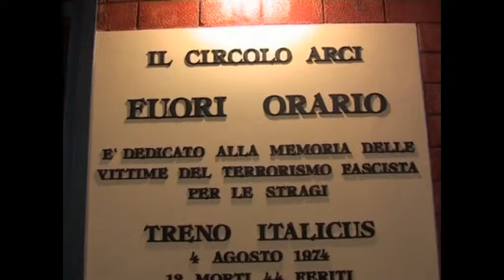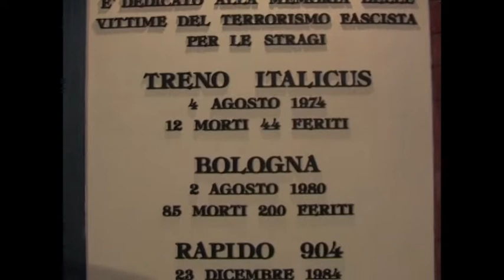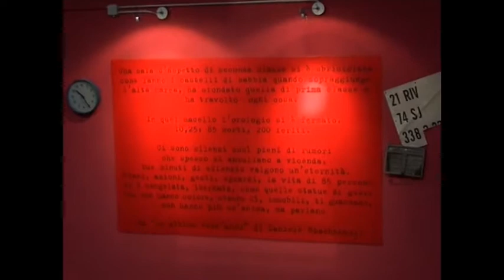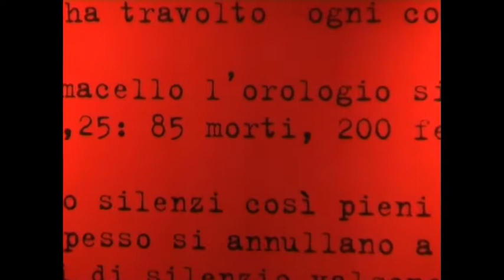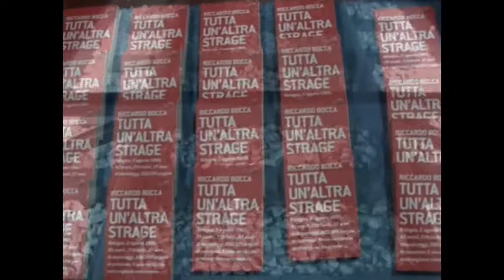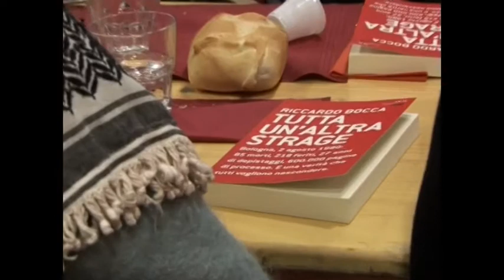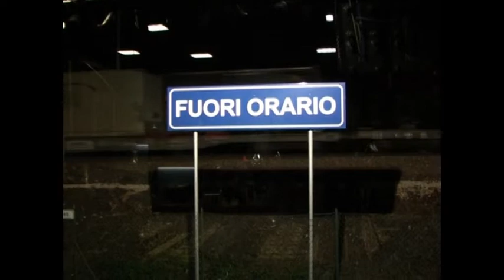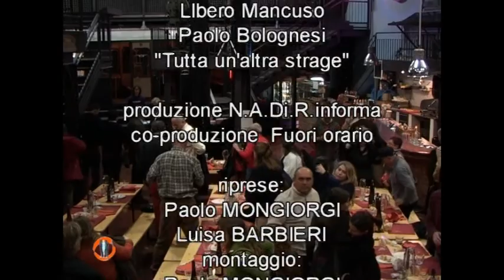Tutta un'altra strage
NADiRinforma: il 7 novembre 2007 al Fuori Orario di Taneto di Gattanico (Reggio Emilia) si è tenuto un incontro alla presenza di Paolo Bolognesi(Presidente Assoc. Famigliari vittime del 2 agosto), Libero Mancuso (ex Magistrato - Assessore Comune di Bologna) e Riccardo Bocca (Caporedattore dell'Espresso -autore del libro "Tutta un'altra strage" - Ed. BUR) partendo dalla presentazione del libro di Bocca ed avventurandosi in considerazioni tanto angoscianti,quanto rispondenti alla realtà dei fatti sinora acquisiti circa la tragica giornata del 2 agosto 1980 a Bologna.
Sono passati tanti, troppi anni e da quel giorno che ha visto morire 85 innocenti. Si sono spesi fiumi di parole, si sono impegnati fior di Magistrati nei cinque gradi di giudizio che hanno condannato Valerio Fioravanti, Francesca Mambro e, da ultimo, Luigi Ciavardini quali esecutori materiali, ma ...rimangono ancora tanti, troppi lati oscuri. Riccardo Bocca nel suo lavoro scompone il quadro ufficiale, fatto di depistaggi, menzogne e occultamenti,per permettere l'affiorare delle verità più scomode. L'analisi, rigorosamente fondata su fatti e notizie rimaste finora insabbiate, conduce il lettore entro l'esperienza collettiva degli anni '60,'70,'80 quando la democrazia del nostro Paese subì la dolorosa esperienza del terrorismo (rosso o nero).Sembrano anni lontani dalla realtà che stiamo a tutt'oggi vivendo, ma, attraverso la riflessione, ci si rende conto di quanto e come tale situazione persista ad oltranza perseverando l'attacco alla nostra democrazia.